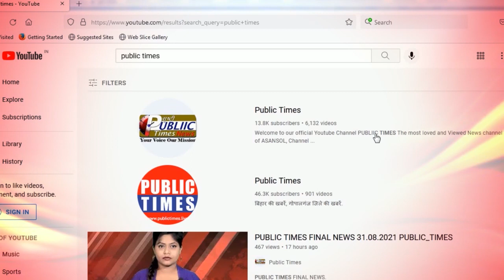West Bengal राज्य की बड़ी खबरे